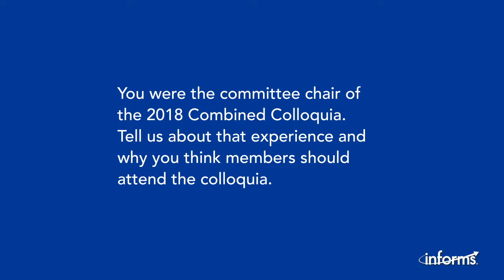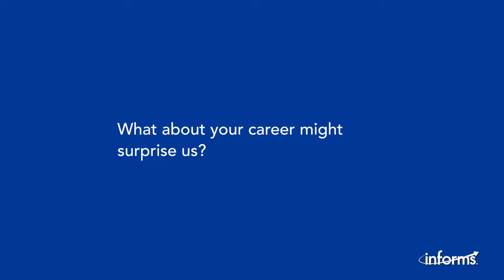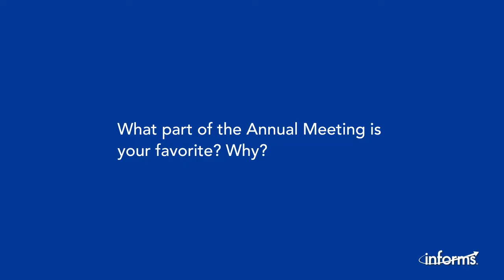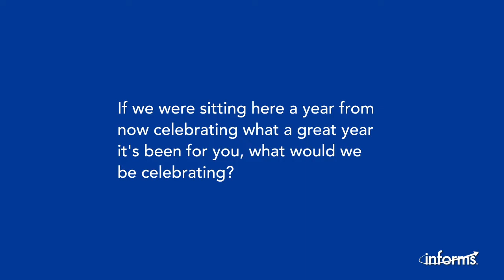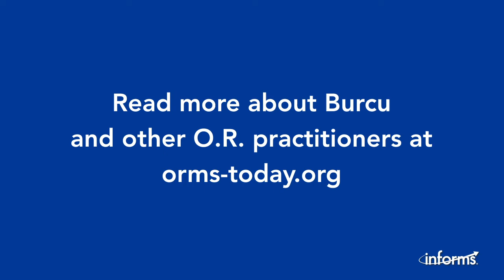July 2019 What's Your StORy?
We sit down with Burcu Keskin from University of Alabama.